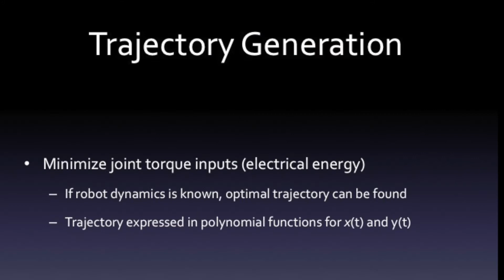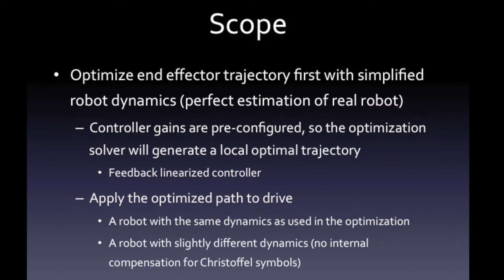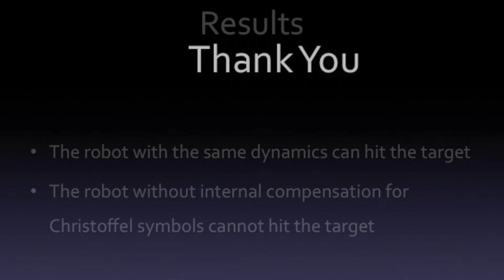Effect of Robot Dynamics on Optimal End Effector Trajectory Generation and Control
ME567 Presentation Fall 2013

Leonard Carrier, Kurt Lundeen, Deokkyun Yoon